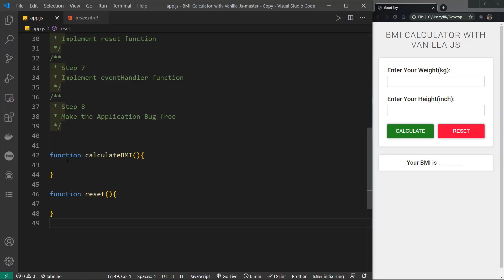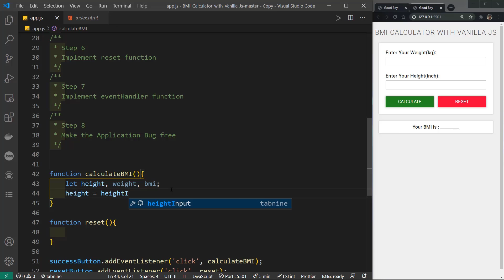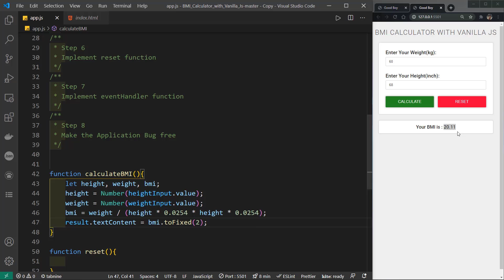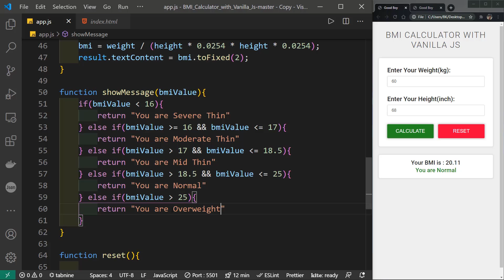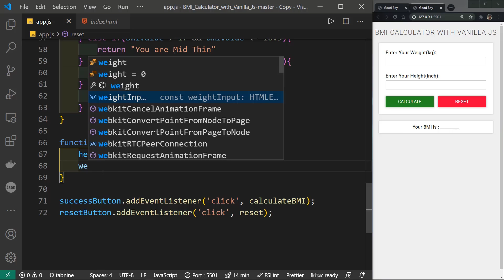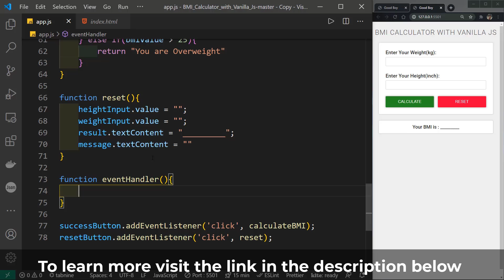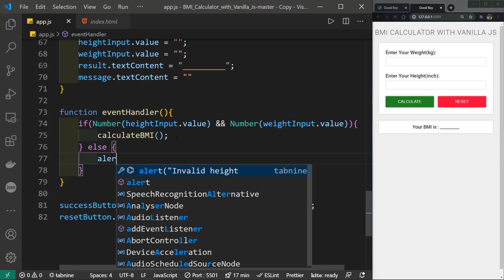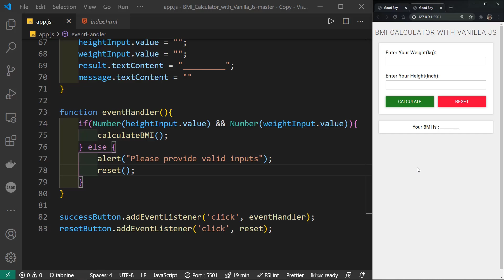3. Calculate Your BMI - You Are Not Normal 😂 | Play with JSDOM | Vanilla Javascript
Play with JSDOM সিরিজে আমরা জাভাস্ক্রিপ্ট ব্যবহার করে অসংখ্য ছোট ছোট DOM  ম্যানিপুলেশনের প্রোজেক্ট করবো। এই প্রোজেক্ট গুলো করতে করতে আপনাদের জাভাস্ক্রিপ্টের বিশেষ করে ভ্যানিলা জাভাস্ক্রিপ্টের পাওয়ার সম্পর্কে একটা ধারণা হবে। সাথে সাথে খুব ভালো ভাবে প্রাকটিসও হয়ে যাবে।

02:05 DOM References
02:25 Find The Function
04:15 Implement calculateBMI()
07:38 Implement showMessage()
12:00 Implement reset()
13:00 Implement Validation